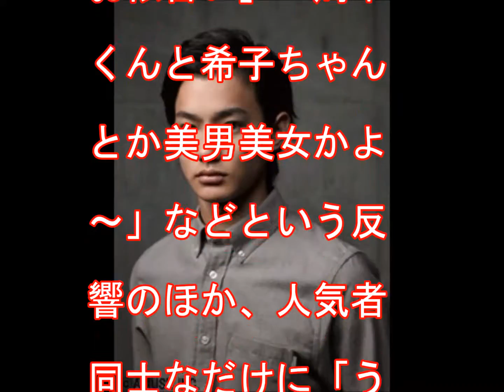同じ車？熱愛報道の野村周平＆水原希子、SNS写真が話題に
過去に熱愛報道のあった俳優の野村周平とモデルで女優の水原希子が、25日深夜、それぞれSNSに同車種と思われる車が写る写真を公開し、ファンの間で大きな反響を呼んでいる。